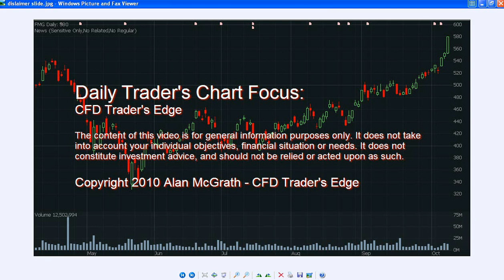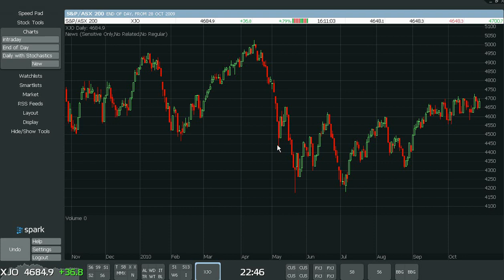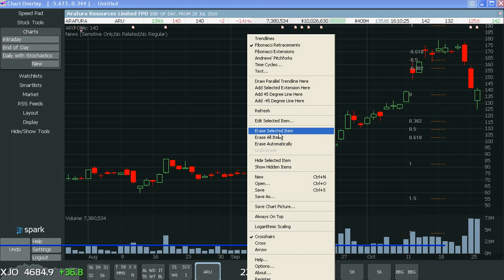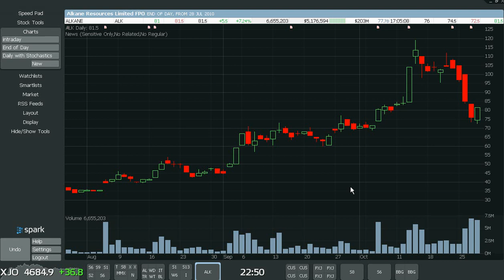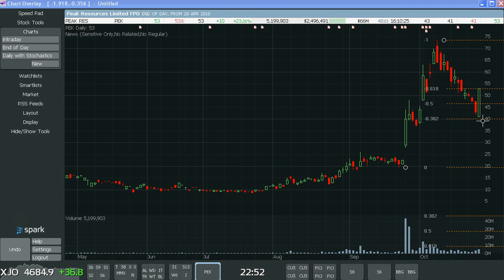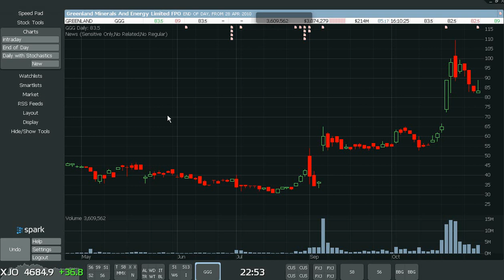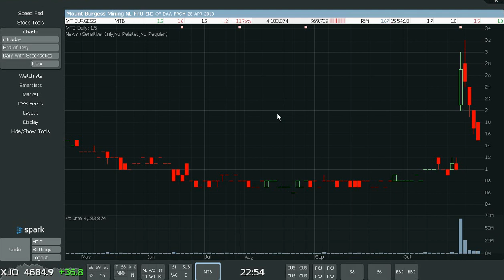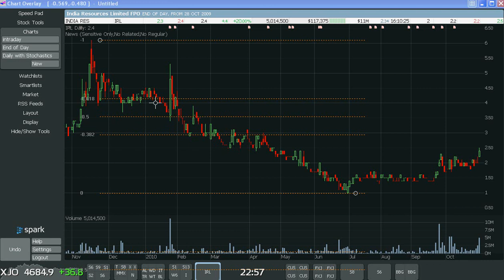Chart Focus 28 Oct 2010 - CFD Trader's Edge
Best viewed full screen and at 360p or higher resolution. In this video...XJO, ARU, LYC, ALK, NTU, PEK, MTB, DJS, JBH, IRL.